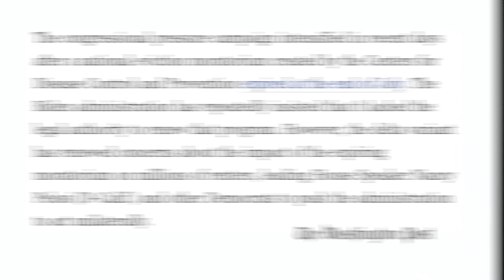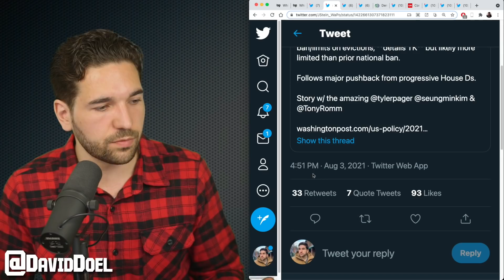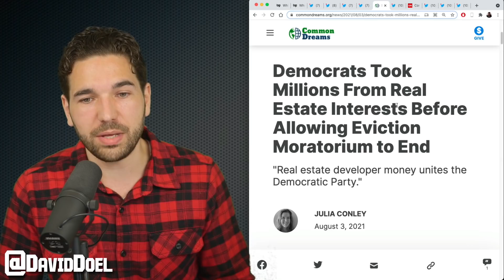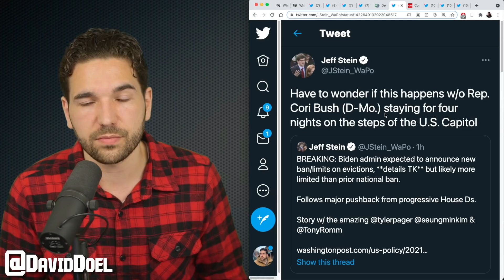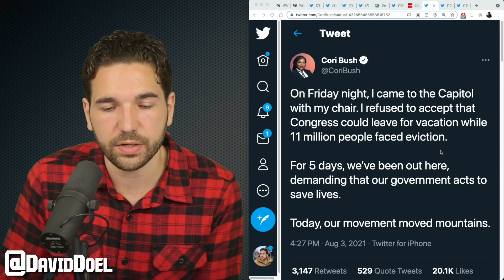BREAKING: Cori Bush's Protest Successful As Biden Moves To Act On Eviction Ban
The Biden administration is set to announce a new ban on evictions. An announcement that follows Democratic congresswoman Cori Bush's protest in front of the capitol building for 5 days.